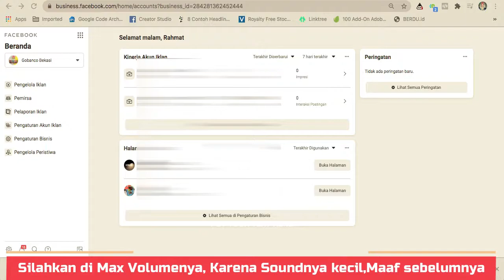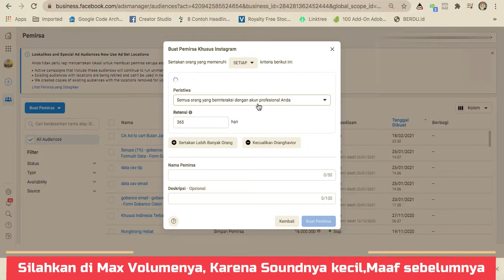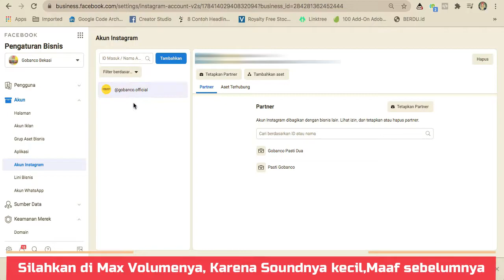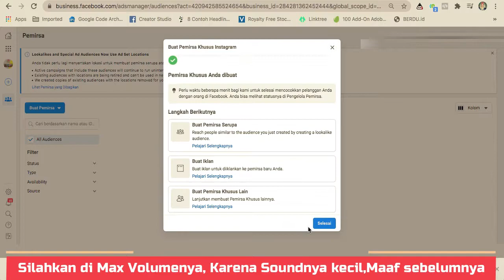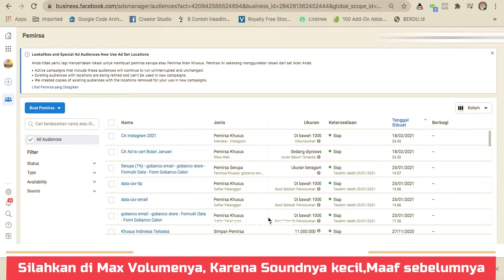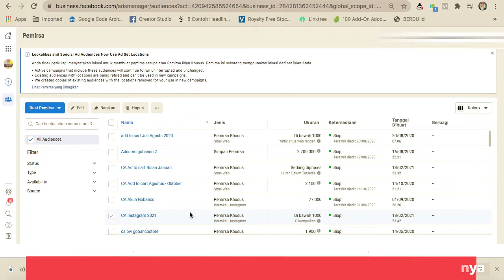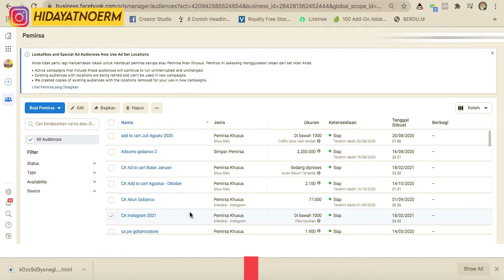Membuat Custom Audience dari Followers INSTAGRAM Agar lebih Hot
Ini adalah cara yang bisa membuat ads temen temen sedikit lebih baik deh daripada boncos nentuin market sendiri.bisa di cobain

Terima Kasih.